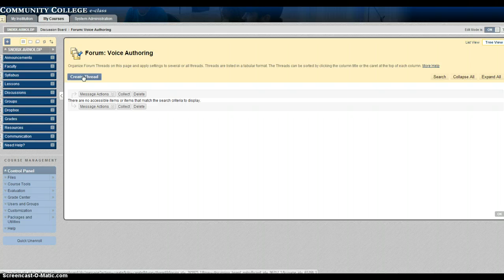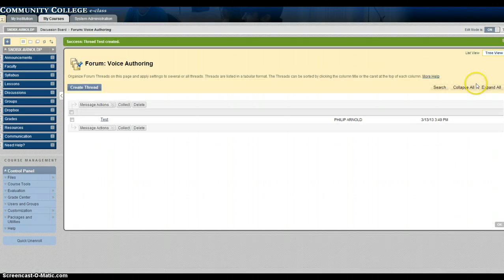Blackboard Voice Authoring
This tutorial will show you how to add audio to a discussion thread.